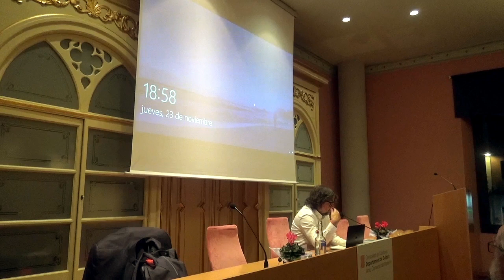Conferència 'El tren com a eina clau per evitar el canvi climàtic'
00:00:35 Antoni Biada, Cercle Històric Miquel Biada BCN - Mataró
00:03:35 Ricard Font Hereu, director general de BIMSA (Barcelona d’Infraestructures Municipals)
00:48:45 Torn obert de preguntes
01:05:05 Ricard Bonamusa, president del Cercle Històric Miquel Biada BCN - Mataró

En el marc dels actes commemoratius del 175è aniversari de la línia del tren Barcelona-Mataró, continuem amb el cicle de conferències sobre el món ferroviari. Aquesta vegada es proposa una xerrada que mostra el tren com a instrument per inserir en les variacions geoclimatològiques i, per tant, com a "eina clau per evitar el canvi climàtic".
Mataró, 23 de novembre del 2023. Filmació: Joan Turà i Dalmau.